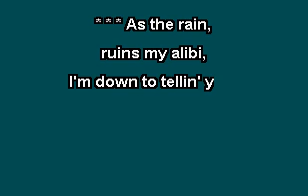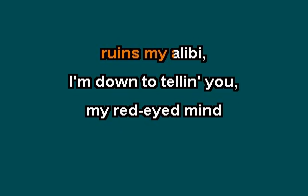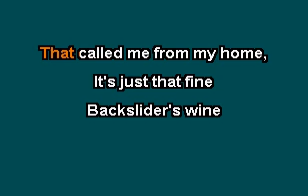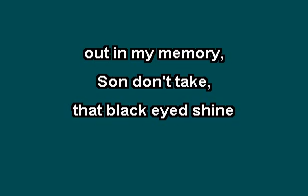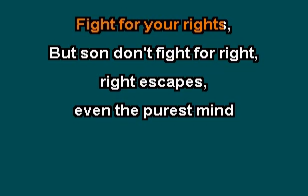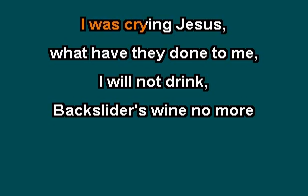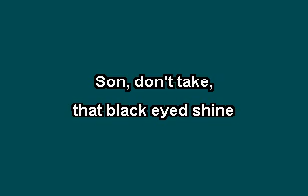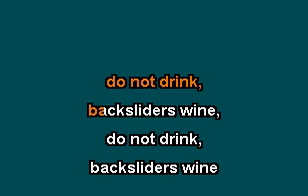BACKSLIDERS WINE (original) by MICHAEL MARTIN MURPHY , karaoke version with lyrics, INDYBEE63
BACKSLIDERS WINE (original) written and sang by MICHAEL MARTIN MURPHY , karaoke version with lyrics